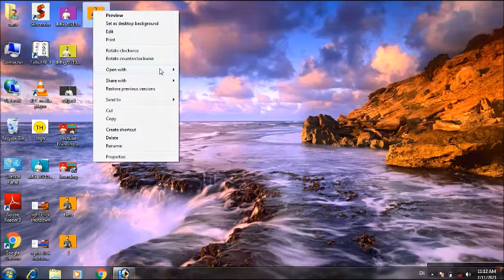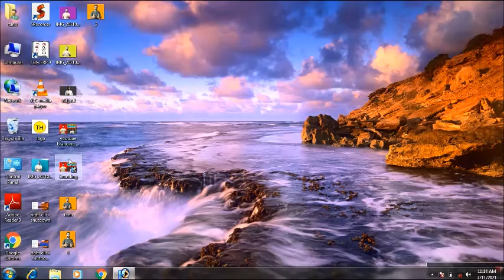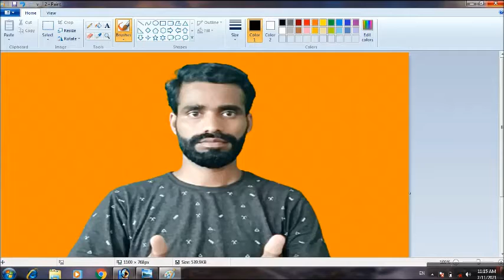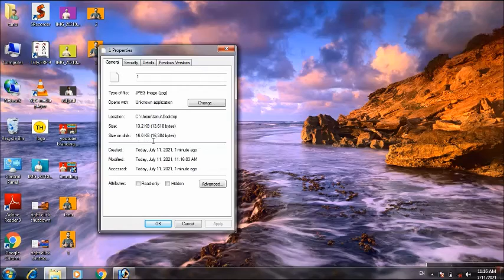how to crop and resize photo using two ways | photo ko crop kare mspaint se crop photo using mspaint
Hello friends

microsoft paint
paint
crop
how to crop a picture in paint
crop image in paint
paint (software)
crop picture paint 3d
crop photo
paint crop
picture
ms paint pictures
ms paint tutorial
ms paint crop image
microsoft paint tutorial
crop image using ms paint
how to crop photo in ms paint
how to crop image in ms paint
ms paint me photo crop kaise kare
microsoft office picture manager me photo ka size kaise kam kare
microsoft picture manager
photo ko resize kaise kare
passport size photo resizer in kb
omputer me photo ka size kaise kam kare,
photo ka size 50kb kaise kare,
pc me photo ka size kaise kam kare,
laptop me photo ka size kaise kam kare,